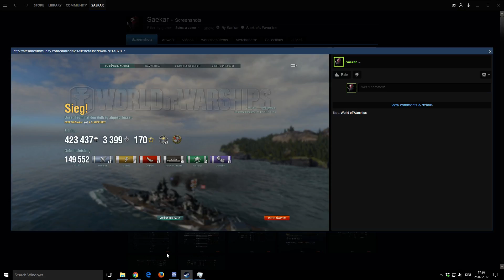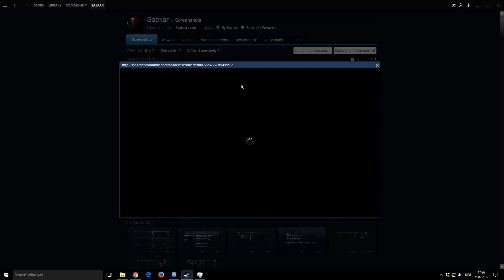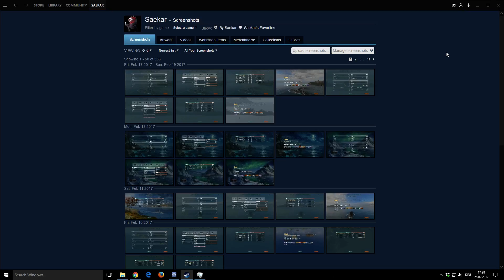World of Warships #287 | Großer Kurfürst | Let's Play german/deutsch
World of Warships ist ein Spiel von Wargaming.net und wie es der Titel verrät geht es dabei um den Kampf auf hoher See!

► Scorecards:
Live-Aufnahme

► ?FRAGEN?